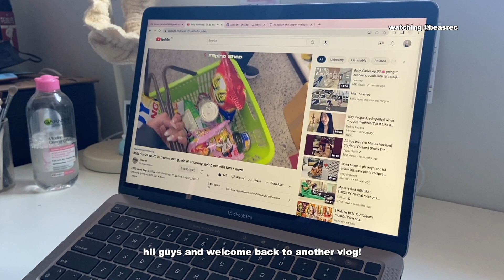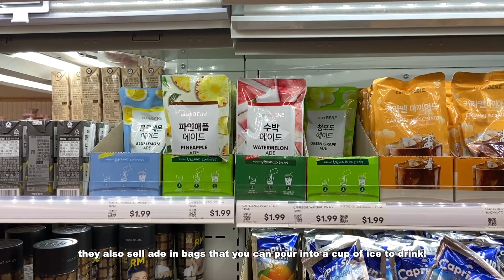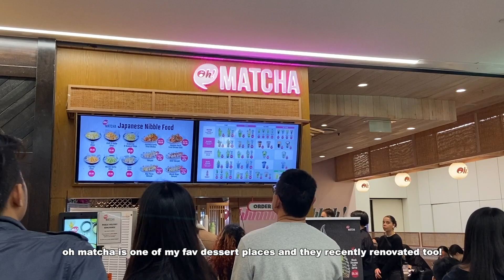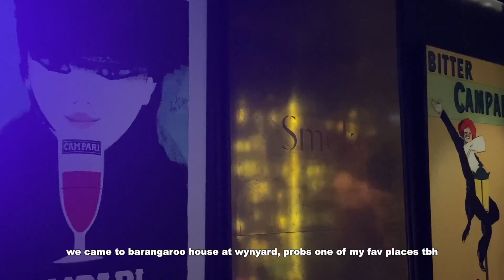035 VLOG - in the city for work + grwm for a gals night (bar hopping) 🥂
ʕっ• ᴥ • ʔっ click here!

hiii friends!

welcome back/to a new vlog on my channel 🫶🏼
i'm trying to get back into my weekly upload schedule so i'm really happy to be able to get this vlog up from you all to watch! i also filmed a grwm which is something new on my channel and i hope to film again in the near future if you're interested in that! see you in the next one ☺️

calming blankets - JOY115 for $115AUD off calming blankets weighted blankets collection